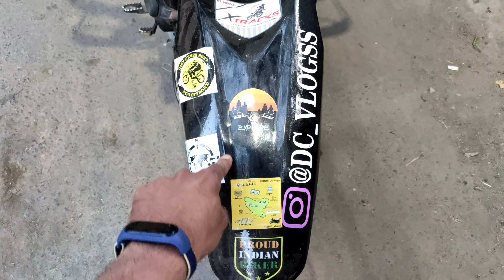Hero Impulse Touring Modified | Xpulse 200 Front mudgaurd install in Hero impulse | Full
Motorcycle 🏍 : Dominar/pulsar220F/splendor+/bs6splendor+
Scooty 🛵 : activa 4g , jupiter .
Helmet : steelbird SBA 1, Studd Shifter, Steelbird ROX.
Glove 🥊 : pro biker.
Jacket 👕:  solace all season.
Thank you & keep supporting!